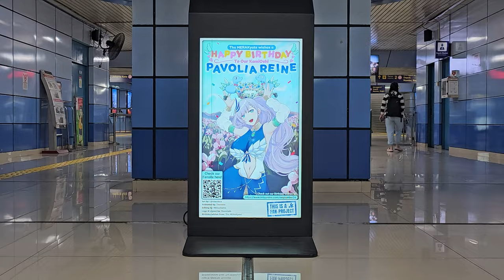[4K] Stasiun Juanda: Kompilasi Kereta Tokyo Metro 7000, JR 205 | KRL Commuter Line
Kompilasi KRL Commuter Line Lin Bogor: JR 205 Rheostatik, JR 205 VVVF, Tokyo Metro 7000 Chopper di Stasiun Juanda.